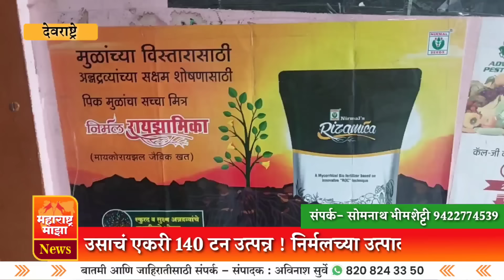♦️उसाचं एकरी 140 टन उत्पन्न ! आडसाली लागण, 45 कांड्याचा ऊस